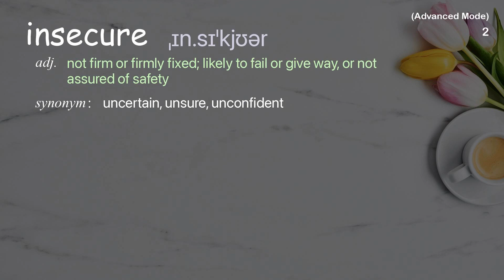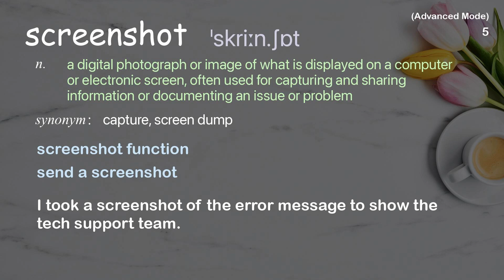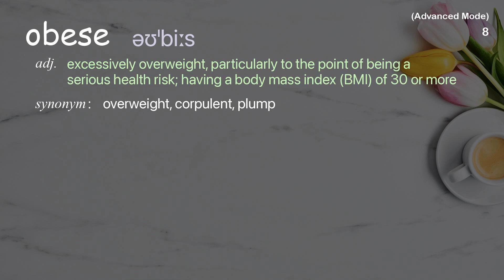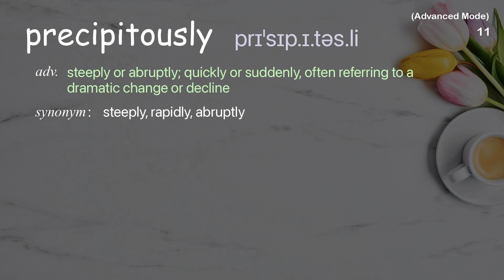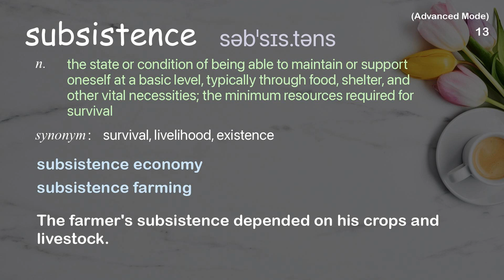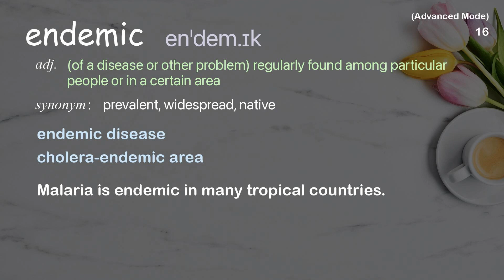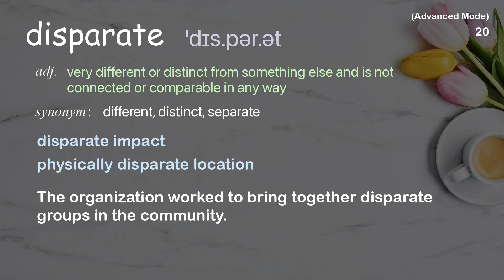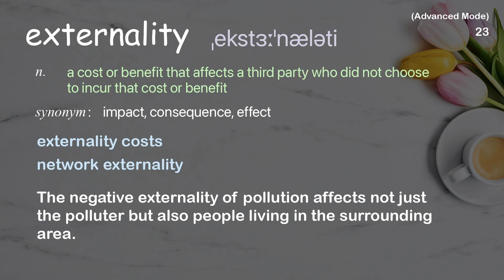23 Advanced Academic Words Ref from "Ellen Gustafson: Obesity + hunger = 1 global food issue | TED"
■PLEASE NOTE

■Reference Source
Ellen Gustafson: Obesity + hunger = 1 global food issue | TED Talk